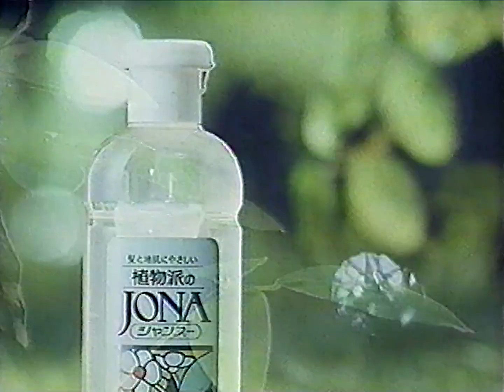ライオン 植物派のJONA CM 30秒 1988年 田中美佐子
JONAのCMは過去に何個かアップしたけど↓

ライオン　植物派のJONA トリートメントコンディショナー CM　30秒　1986年

今回は88年30秒バージョンで。
ただ86年から同じものが放送されてるかもしれませんが、一応録画元のテープが88年のものだったので。

出演：田中美佐子